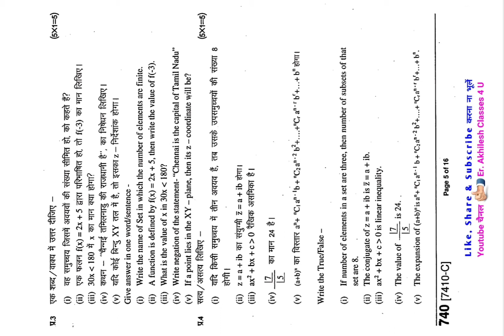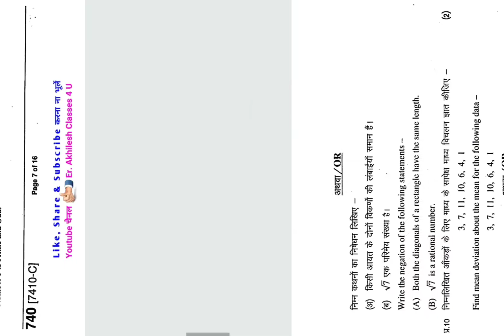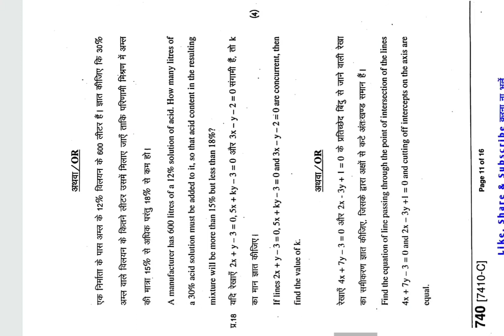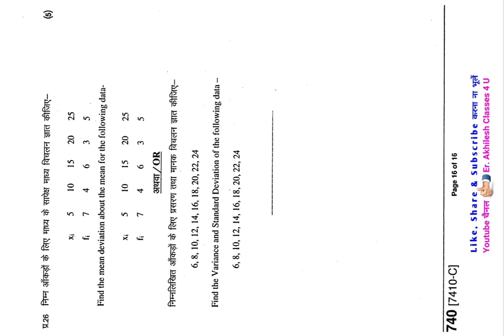MP Board 11th Math SET-C Paper 2020 || MP Board 11th Math Question Paper SET-C 2020